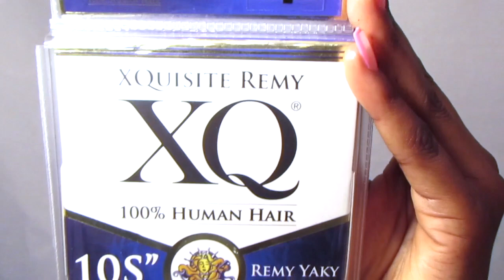BOBIANA TIME!!! HD LACE CLOSURE QUICK WEAVE BOB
LOCATION:
Kissimmee/Orlando, FL